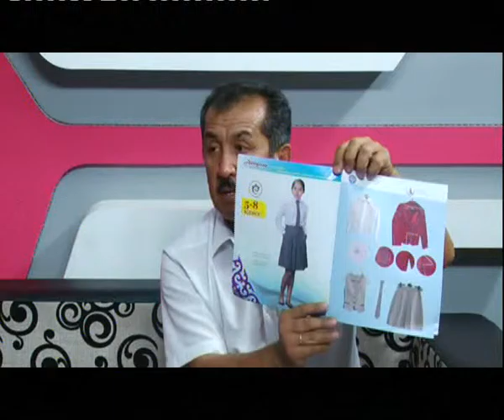Мунаввар кун - янги ўқув йилига барча мактаблар тайёр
Мунаввар кун дастурига янги ўқув йилига бўлган мактабларнинг тайёргарлиги ҳақида билиш учун Ўш шаҳар таълим бўлимининг етакчи мутаҳассиси Абдурашид Мирзаевни таклиф этдик. Бу кўрсатувда янги таъсис этилган мактаб формаси ҳақида ҳам сўз очилди. Батафсил қуйидаги видео лавҳада томоша қилишингиз мумкин.